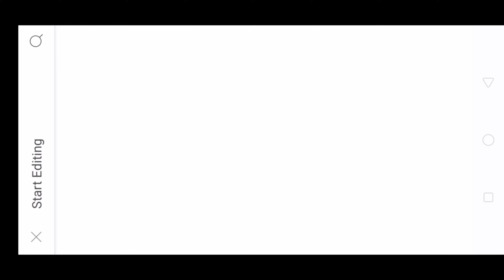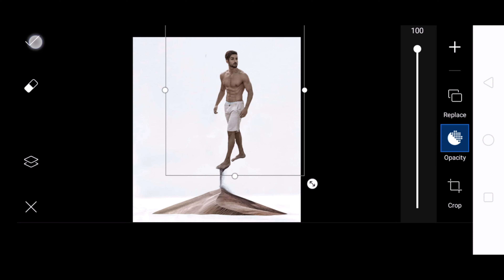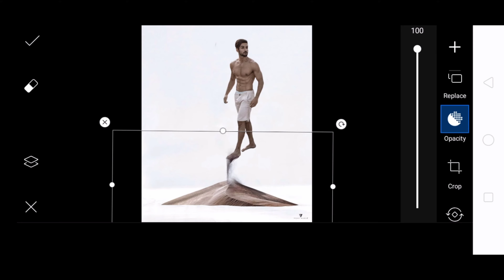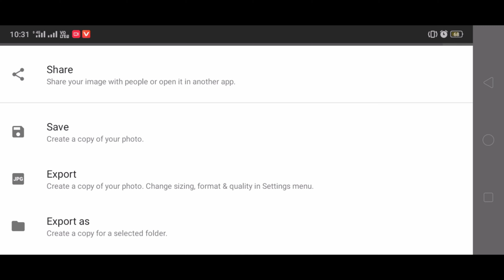Vijay Mahar New "losing myself with time" Concept Editing | Vijay Mahar New Photo Editing in Picsart